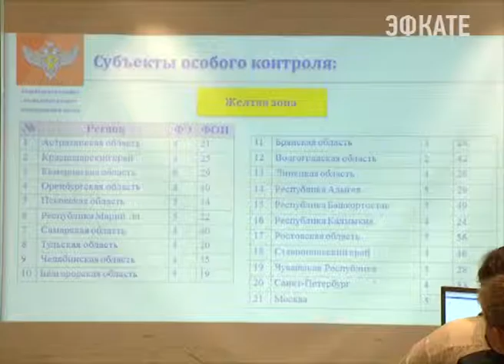В Сочи стартовал Всероссийский семинар по итоговой аттестации школьников. Новости Сочи Эфкате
На форум приехали свыше 250 специалистов из 65 субъектов федерации. Тема встречи — итоги работы наблюдательных комиссий на ЕГЭ 2015.
Сочи. Новости.
Телеканал Эфкате.